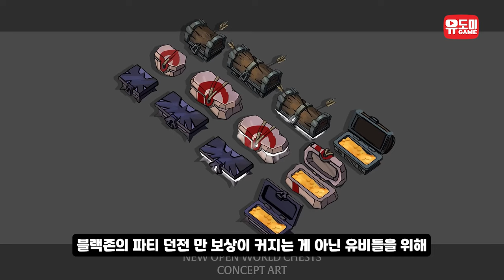PVE 보상이 달라집니다!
솔로 던전도 달라지고 필드 몹 또한 난이도가 높아지고 보상도 높아집니다~